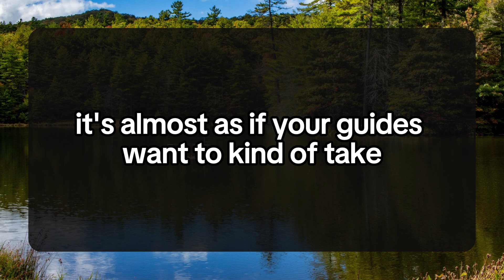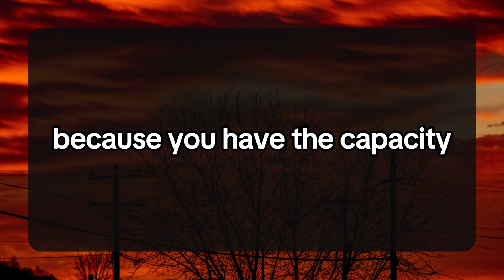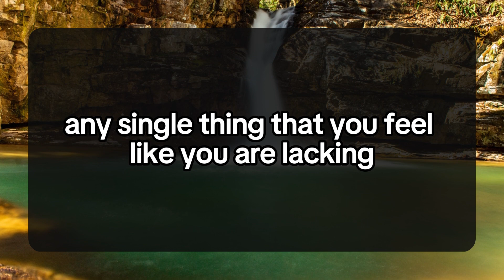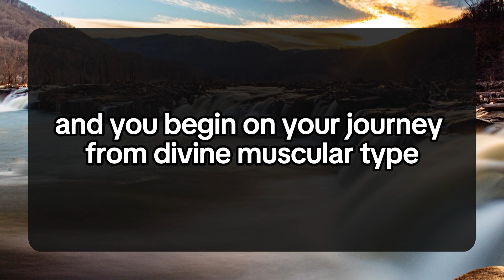😱Last night, your partner was telling their friends💌Divine Masculine to Divine Feminine | Twin Flame